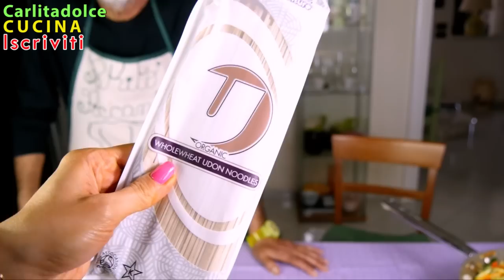NOODLES Saikebon FATTI IN CASA!!! ..più BUONI e più Sani!!!| Carlitadolce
Ragazze in tante ci avete chiesto la ricetta dei nostri Noodles, ci teniamo a sottolineare che questi fatti in casa, a differenza di quelli che si comprano al supermercato sono light, più buoni e più sani, senza grassi idrogenati, senza ingredienti dannosi come il glutammato e l'olio di palma, meno calorici e più salutari, è un piatto leggero ma completo che contiene proteine, vitamine e carboidrati non raffinati (farina di riso e farina integrale). Provateli, vi stupiranno ;-)

Pakitopiccante, Carlitadolce & Nancyamara